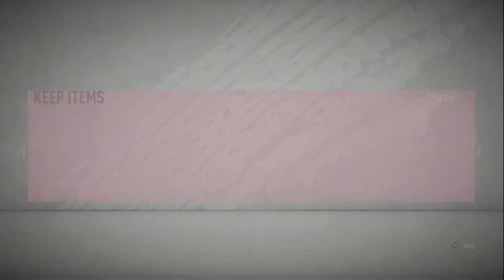FIFA 20 FUT CHAMPIONS REWARDS